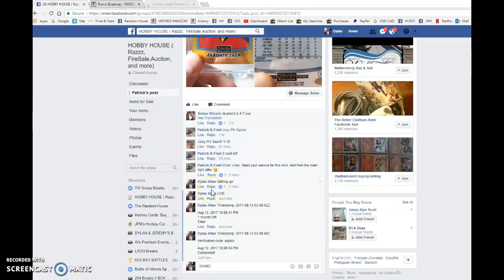Patrick's Mini for Jagr - TOP 4 - 08/12/2017